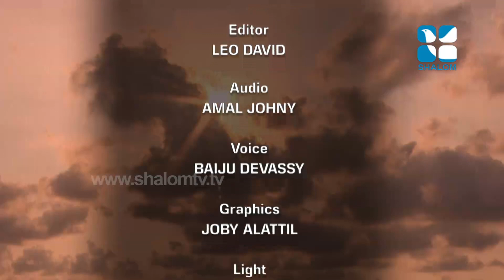Joshua Epi:96- Fr Mathews C Augustine 01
Shalom TV